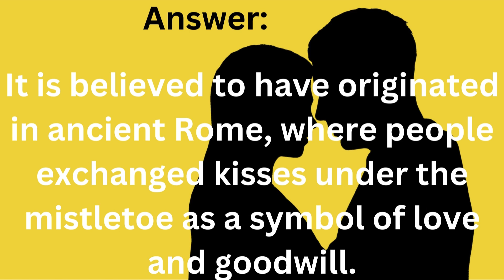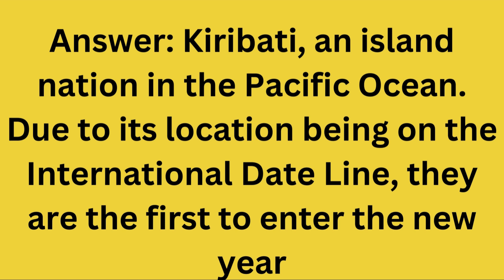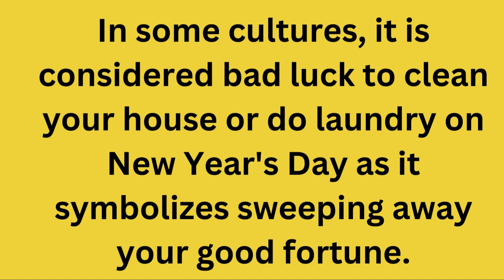Secrets at Midnight: Unveiling the Myths and Magic of New Year's Eve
2024: Decoding the Future (Before It Decodes You)
Celebration
Fireworks  #@Wouldyous 250
Countdown
Midnight kiss
Champagne toasts
Resolutions
Fresh starts
Party
Hope
Excitement
Joy
Gratitude
New beginnings
Second chances
Transformation
Letting go
Embracing the future
Humorous:
Family gatherings
Reflection
New Year's Eve: 12 Wishes Before Midnight (One Might Change Everything)
Resolution Revolution: Ditch the To-Do List, Ignite Your Soul
Countdown 0️⃣
Specific: